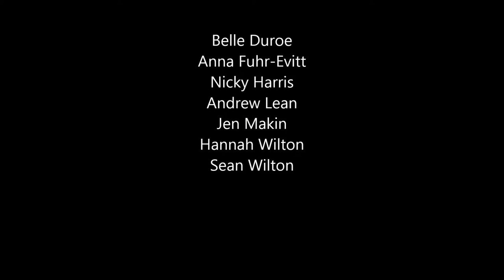Chicken Feed - Black Comedy Short Film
A carload of people hit a hitchhiker and need to hide the body
Made for WAT 48hr film comp 2021.